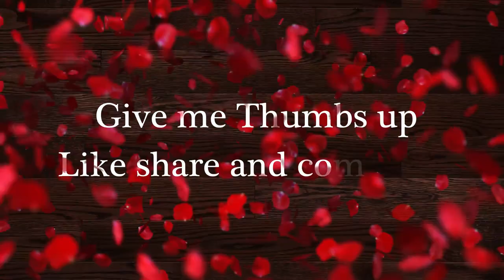Easy Water Colour Background and Calligraphy // Surah yaseen Painting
In this video you will learn khatati of Surah yaseen...

I am sure you will be like it and please try must and show me.. I will Guide you IN SHH ALLAH.
In my channel you learn Arabic ,Urdu ,english and farsi writing..
I am sure you will love my videos because this is very helpful for gain marks in your exams.
If you're new on this channel then you should watch khatati basics videos in my channel, This video specially for these students who are learning from the first step.
Like this video If you Like then share with others because sharinng is caring..

please watch it and share  with students